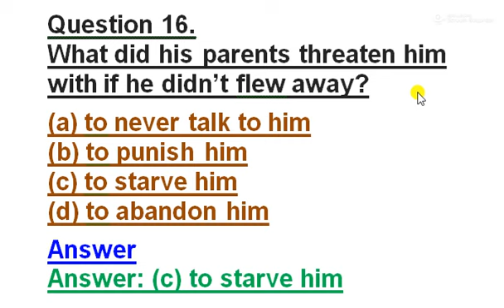What did his parents threaten him with if he didn’t flew away? class 10 || his first flight english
Question 16.
What did his parents threaten him with if he didn’t flew away?
(a) to never talk to him
(b) to punish him
(d) to abandon him